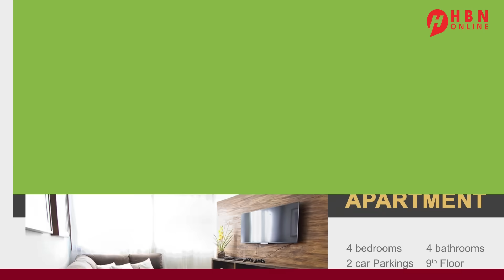WARARKA MAANTA: TURKEY + RUSSIA + GALBEEDKA AFRIKA + DENMARK